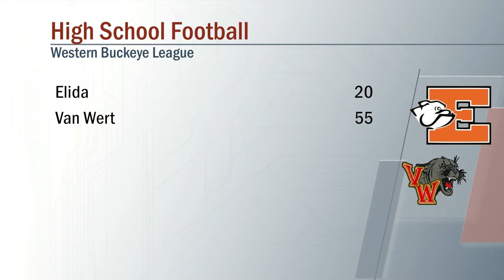Elida vs Van Wert Football 8/28/2020